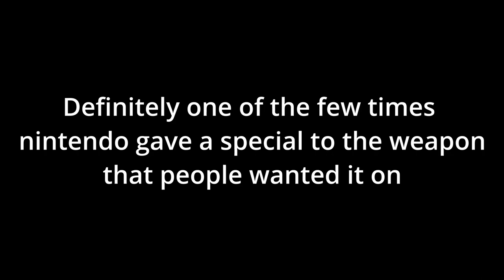Tetra dualies: a discussion on what it could be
Light Tetra Dualies, a weapon in Splatoon 3, are they good? Ofc but how will people need to play them in order to be efficient, watch the video and find out.